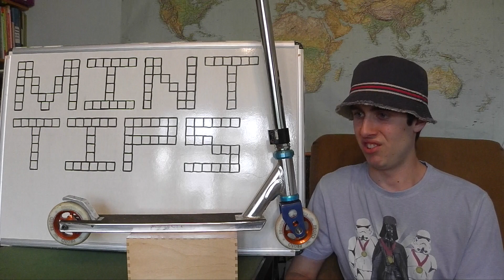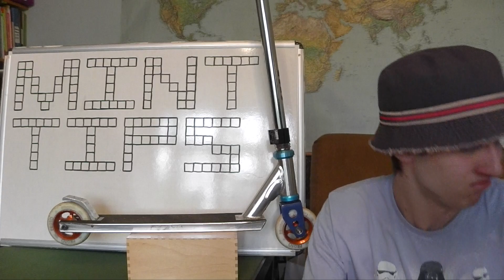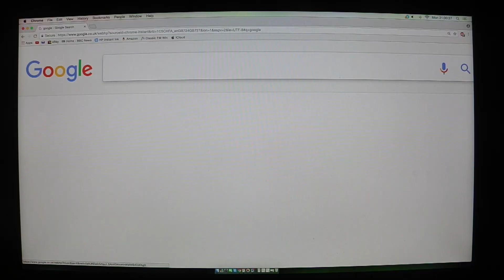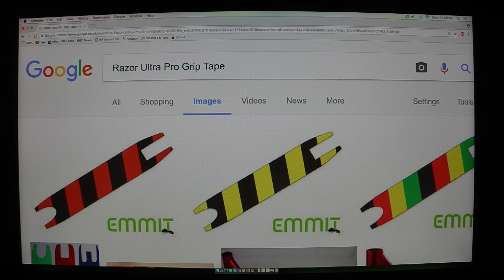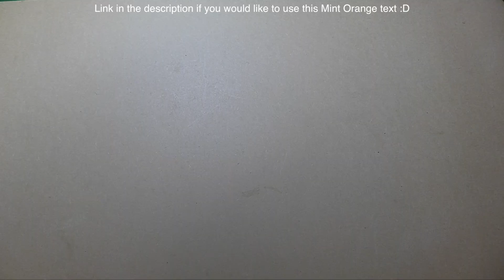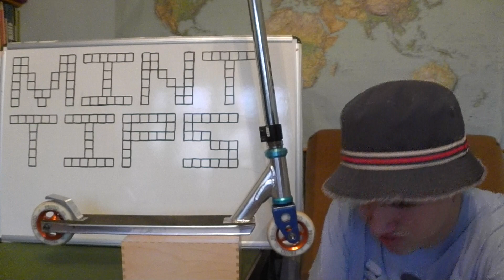Mint Tips #4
Starring Troy TheScooterBoy and Brad McScooterLad!

Mint Orange 2017